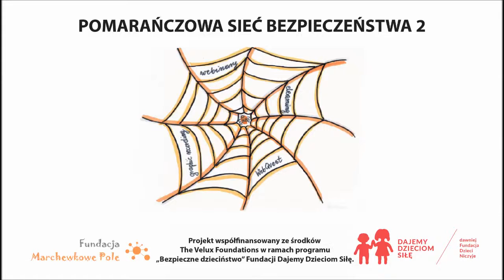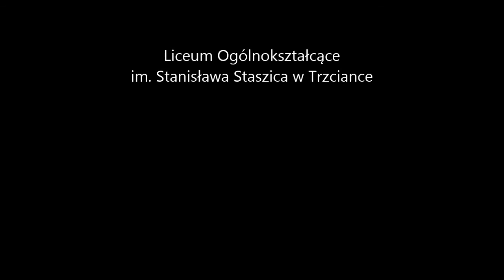Liceum Ogólnokształcące w Trzciance2